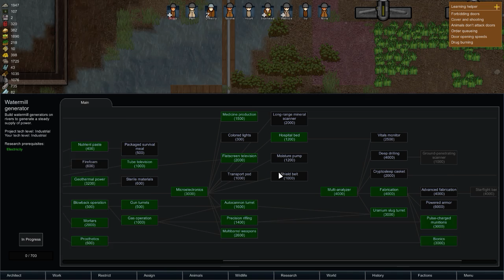RimWorld - Ep.12 : New Turrent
The colony upgrades its defenses